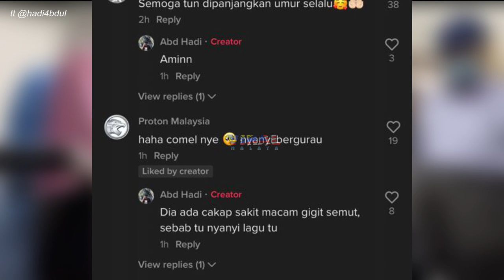VIRAL, TENGOK GELAGAT TUN HASMAH, SIAP NYANYI ENJIT2 SEMUT 😂